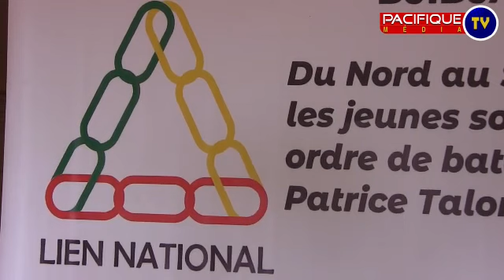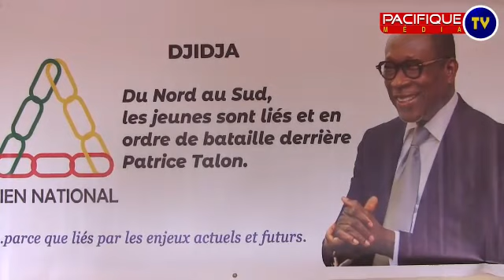Mouvement associatif "LIEN NATIONAL": les coordinations communales DJIDJA et ABOMEY installées.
C'est derrière le passage du Président de la République dans ces deux communes dans le cadre de sa reddition nationale de compte que le Mouvement associatif "LIEN NATIONAL" a choisi de mettre sur pied les ultimes coordinations communales dans la 23ème circonscription électorale. C'était dans la journée de ce Dimanche 29 Novembre 2020.

PACIFIQUE MEDIA TV y était: Regardez.